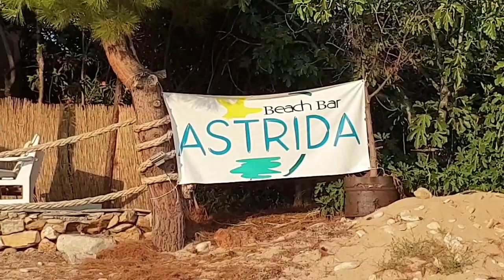Astris Beach Thasos - Beach Bar Astrida Island Thassos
Astrida Beach Bar is located in Astris of Thassos. It is 45km far from Limenas and 5km from Potos.